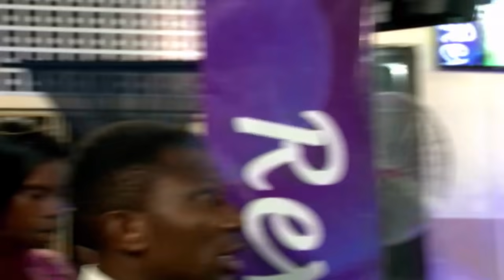Chiselled For More ll Apostle Orokpo Michael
Thank you for your giving. Donations and ad revenue generated from this channel are purely for kingdom purposes; and used for the advancement of God's kingdom.
ACCOUNT NAME                     :   Orokpo Apeh Michael
CITY OF BANK LOCATION     :   Makurdi
STATE OF BANK LOCATION  :   Benue State, Nigeria